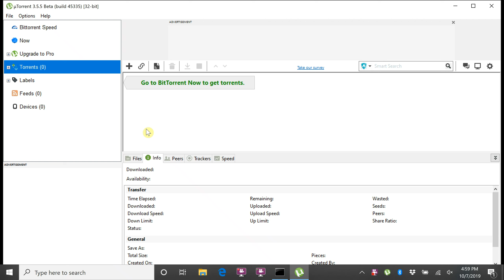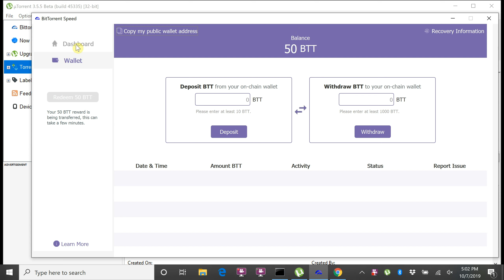BitTorrent Speed: How to Create a Wallet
Check out this tutorial to learn how to create a wallet within BitTorrent Speed!